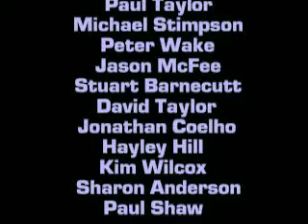StrikePoint (PS Credits Staff PlayStation 1996 PS1) Strike Point: The Hex Missions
Strike Point: The Hex Missions